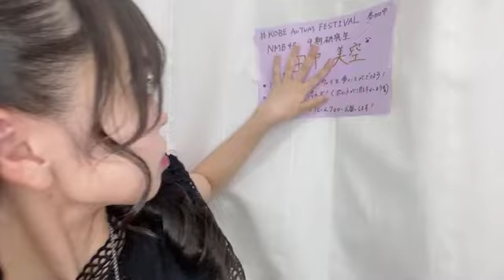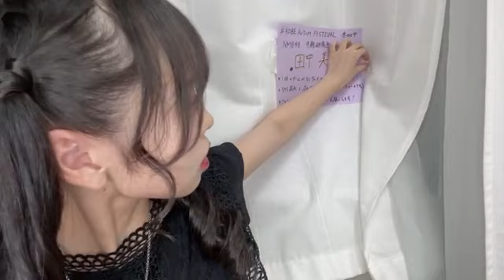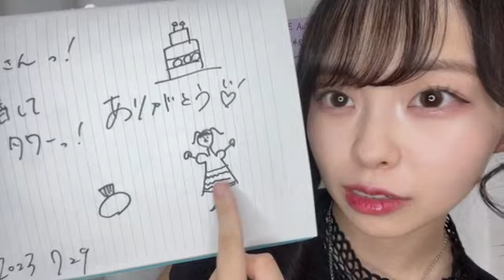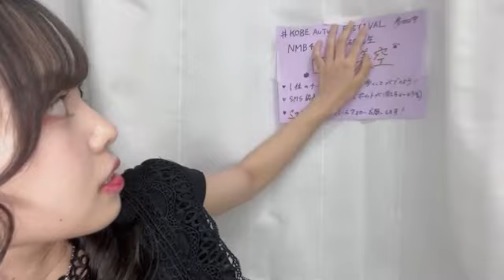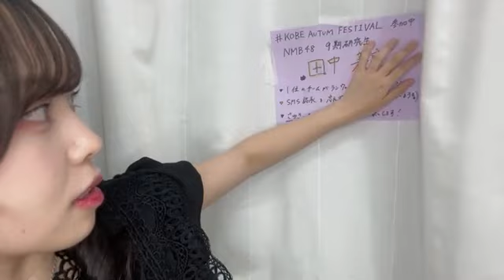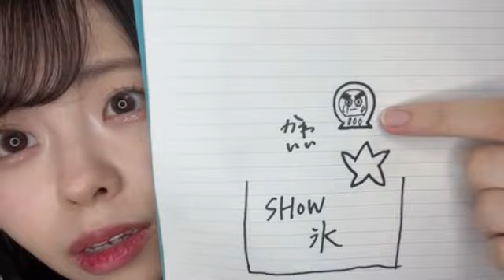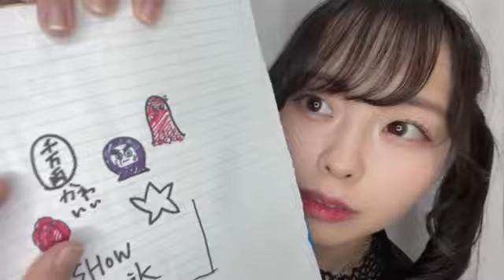田中美空 (NMB48) SR 2023年 7月29日③ 23時01分